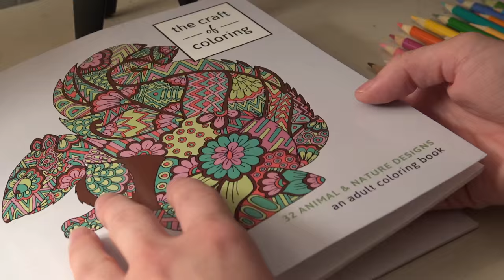[ASMR] Coloring A Horse ^ ^ (Whispering | Pencil Sharpening)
There's plenty more coloring books from the same maker on Amazon! They're very high quality with so many different designs to choose from. Check out their website below if you're interested :)

This is my longest ASMR video to date! Whew, my computer went through so many issues trying to export this haha. But I finally got it! I hope you enjoy the relaxation :3 The Craft of Coloring makes these adult coloring books and I love them. I brought a coloring book on a flight with me one time because I'm terrified of flying and it helped. It didn't completely calm me but it took the edge off which was amazing.

Amazon Wishlist